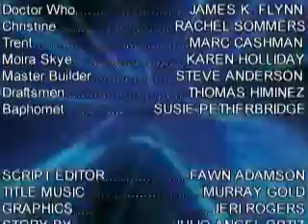The Doctor Who Audio Dramas - 166 The Napoleon of Shadows part four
Episode 166

Season 34 – Production code 23G1

Written by Julio Angel Ortiz

The world has ended.

In its place is a world flattened and broken, where time has been displaced and darkness perpetually blankets the sky. Horrors crawl through the streets. People hide in fear. At the Centre of the World, an ancient city is being reconstructed, and once complete, an unspeakable evil from outside of Time will have the means to bring to fruition its unholy plan to reshape the universe.

The Doctor and Christine must find a way to stop this from happening. With the help of a young woman named Moira Skye and a disturbed man named Trent, they must make their way across the shattered world to confront a mad god and his minions.

But even if they make it past the Museum of Lies, survive the Hounds of a certain ancient Greek hunter, and cross the near-infinite wastes, how will they defeat a being with the power to destroy a universe?